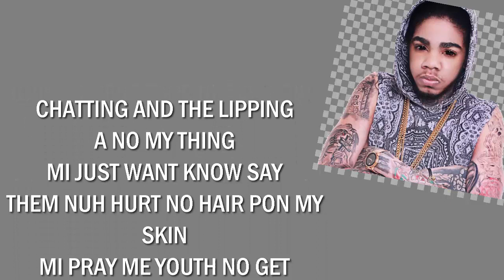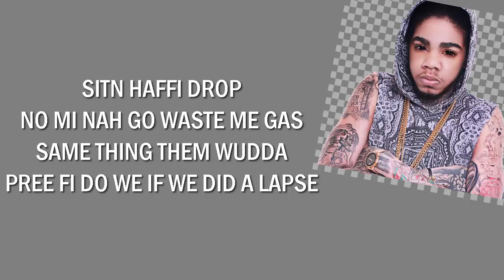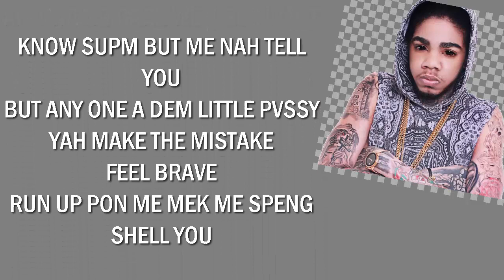Alkaline Nah Tell Yuh Official Lyrics Video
Alkaline Nah Tell Yuh dancehall single is making waves in the industry. Watch and learn the entire lyrics to this new hit single.